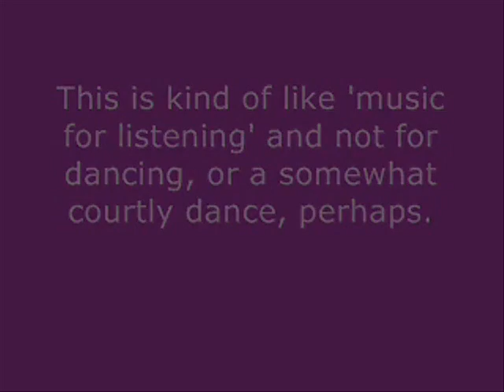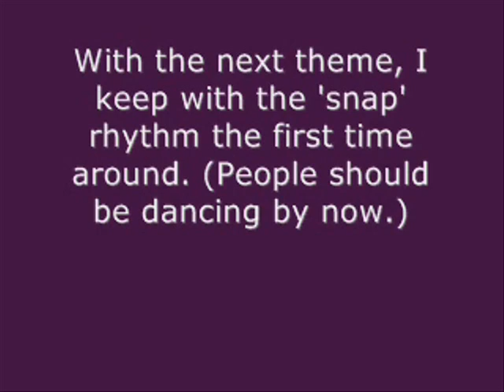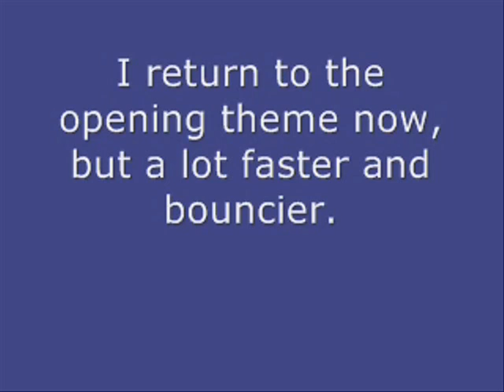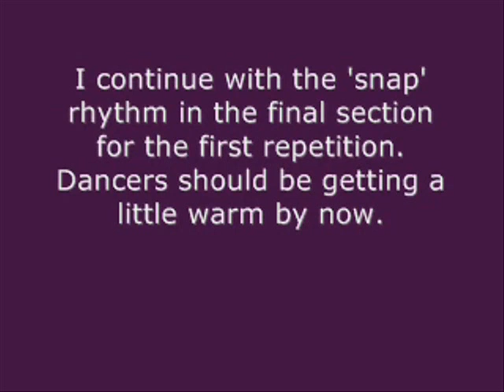Relaxation Piano Music: Ragtime Anthology (Compendium)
YouTube has been congratulating me for a while now about my acccount being enabled for uploads longer than fifteen minutes, so I thought I should finally avail myself. This video contains nine of what I feel are my best ragtime recordings, plus 'Solace', so if you are in the mood to listen to ragtime for an hour or so, this is the video to play. The pieces are:

Elite Syncopations
Eugenia Rag (3:44)
Felecity Rag (9:27)
Gladiolus Rag (13:19)
Leola (18:02)
Pineapple Rag (22:17)
Searchlight Rag (26:56)
Silver Swan Rag (33:57)
Solace (39:01)
Wall Street Rag (47:21)